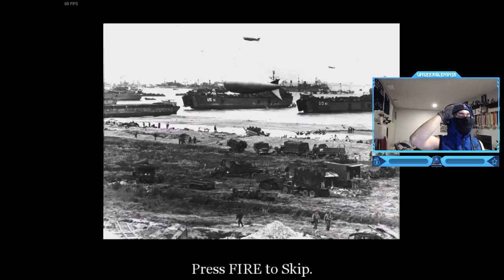Call Of Duty 1 - American Campaign Walkthrough Mission 6: Bavarian Alps, Nazi Chateau Gameplay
Call Of Duty 1 Campaign Walkthrough Mission 6: Bavarian Alps, Germany Nazi Chateau Rescuing Captain Price Gameplay (U.S)